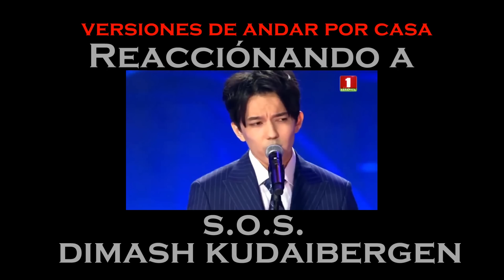FRIENDS REACTION S.O.S. Dimash Kudaibergen - (Spanish with subtitles) FIRST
En este video puedes ver mi reacción a la interpretación de Dimash Kudaibergen SOS por primera vez junto a una amiga.